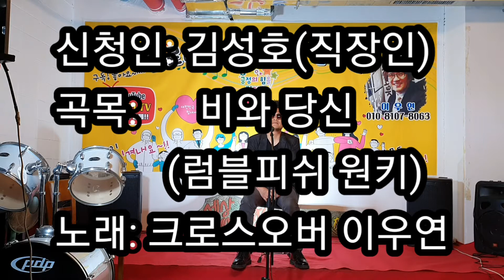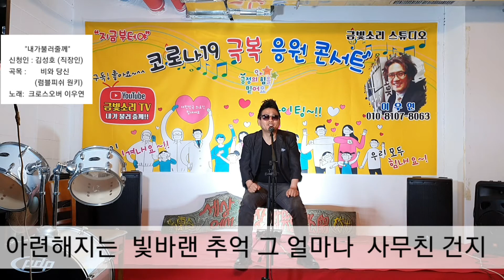비와 당신 (럼블피쉬 원키) 크로스오버이우연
"내가불러줄께" 세번째 이야기
신청인: 김성호(직장인)~~
보훈의달 6월 어느날에   반세기전 슬픔과 상처를 기억 하기위해 신청 소회~~